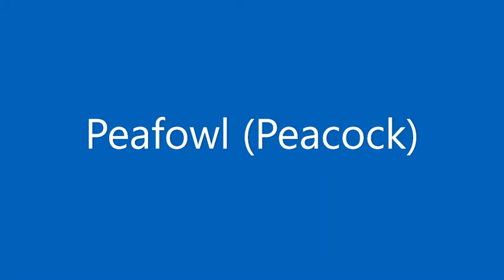Peafowl Peacock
Animals in the Tierpark Hagenbeck (Hamburg)
Only a peacock and nothing else :)